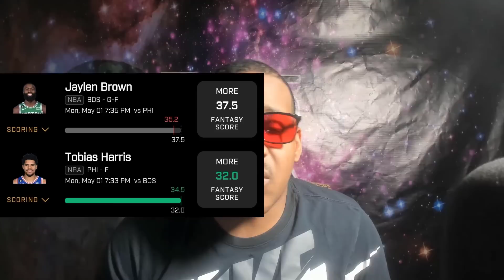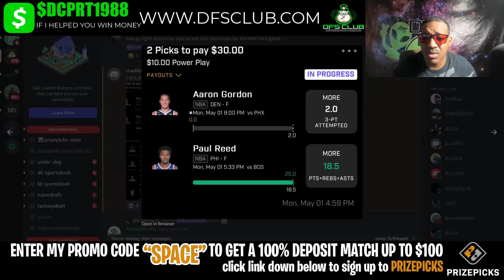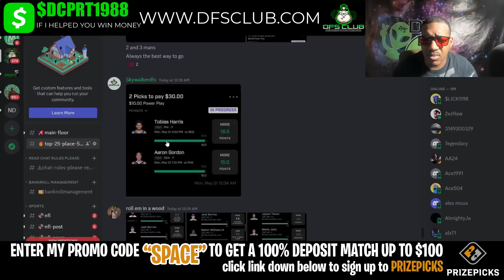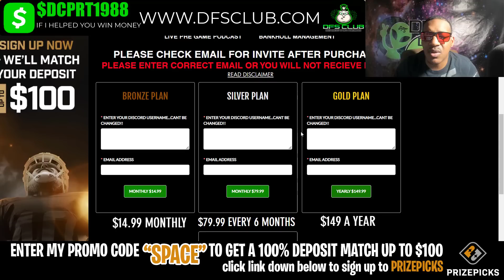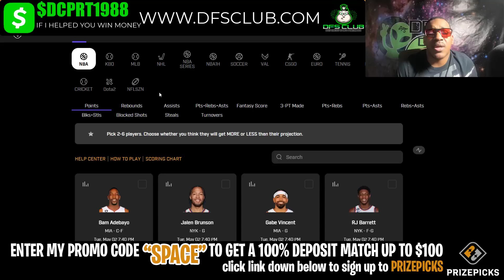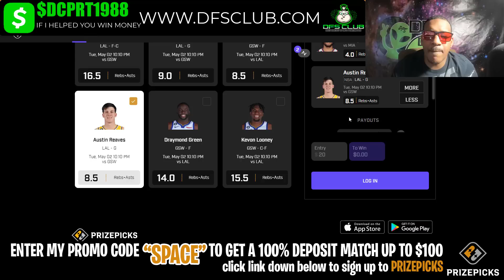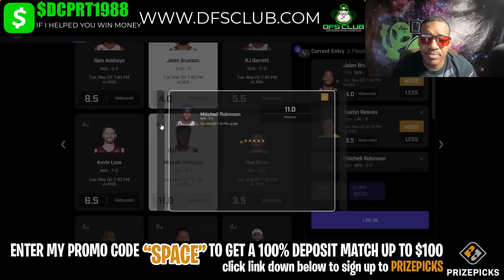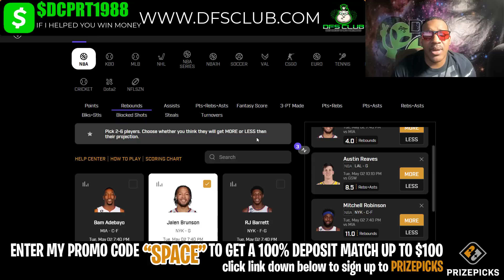NBA PRIZEPICKS | PROP PICKS | TUESDAY | 5/2/2023 | NBA BETTING | BET PROPS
NBA Prizepicks Picks + Prize picks 5/2/2023: Player Prop Picks for Today Monday May 2nd. Fantasy Basketball Stats, Strategy Tonight!